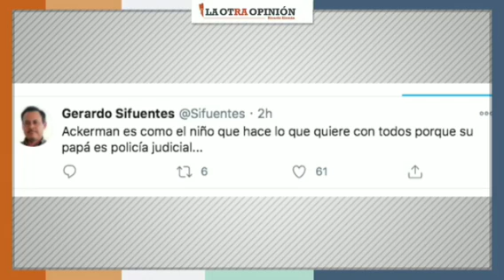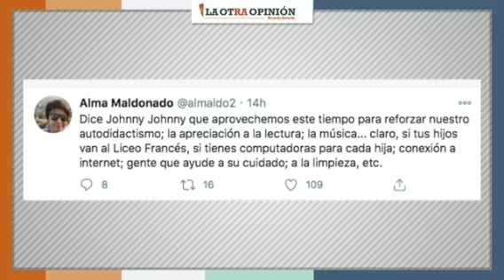AMLO actúa como dictador | Columna